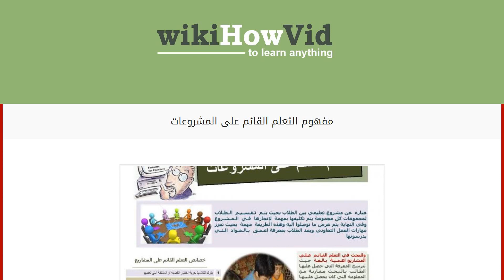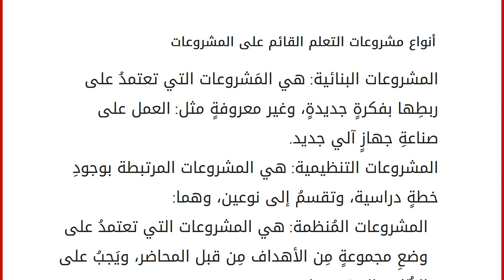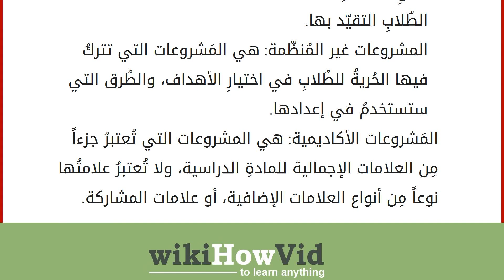مفهوم التعلم القائم على المشروعات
محتويات
١ التعلم القائم على المشروعات
٢ تاريخ التعلّم القائم على المشروعات
٣ خصائص التعلم القائم على المشروعات
٤ أنواع مشروعات التعلم القائم على المشروعات التعلم القائم على المشروعات
هو عبارةٌ عن نوعٍ من أنواع التعلّم الحديث الذي يعتمدُ على تنفيذِ مجموعةٍ مِن المشروعات التي يُكلفُ بها الطلاب ضمن المحاضرة الدراسية، وأيضاً يُعرفُ التعلّم القائم على المشروعات بأنه أحد الاستراتيجيات التعليمية التي تهدفُ إلى الربطِ بين مجال التعليم المنهجي، والتعليم الميداني الذي يساهمُ في دعمِ الطلاب لتوظيفِ مهاراتهم الشخصية في التفاعلِ مع المناهج الدراسية، ويجعلهم يشعرون باستقلاليتِهم، وقدرتهم على قيادةِ المُحاضرة بأسلوبٍ ذاتي، وأيضاً ترتبطُ فكرةُ التعلم القائم على المشروعاتِ مع أغلب الدراسات الجامعية، والدراسات العُليا التي تعتمدُ على وجودِ مشروعٍ ضمن الخُطط الدراسية الخاصة بها كشرطٍ مِن شروطِ الحصول على الش